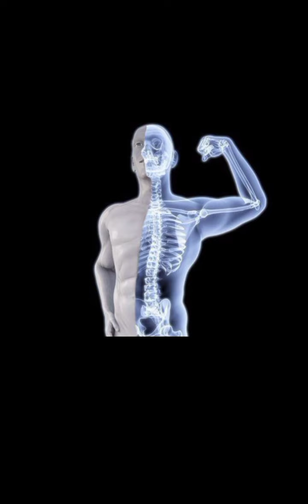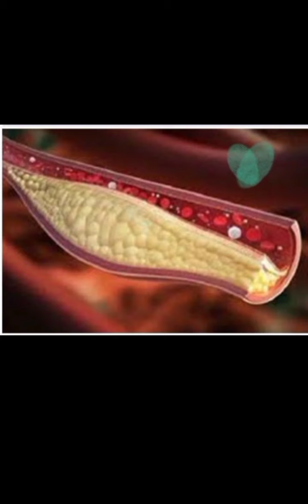BENEFÍCIOS do chá de folhas de AMORA! VOCÊ VAI PREVENIR E TRATAR ESSAS 14 DOENÇAS!!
Uma planta ricamente beneficia para nossa saúde, onde possuí diversos benefícios e muita gente ainda não sabe!!